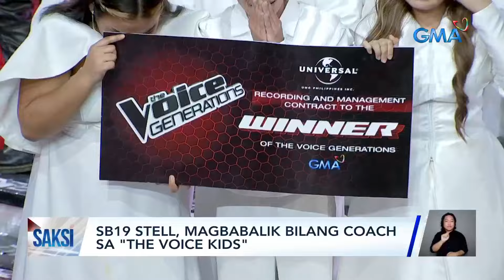Saksi Part 3: Marian Rivera sa Cinemalaya; Nahulog sa bangin; SB19 Stell sa The Voice Kids...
Saksi Part 3: Marian Rivera sa Cinemalaya; Nahulog sa bangin; SB19 Stell sa The Voice Kids Philippines